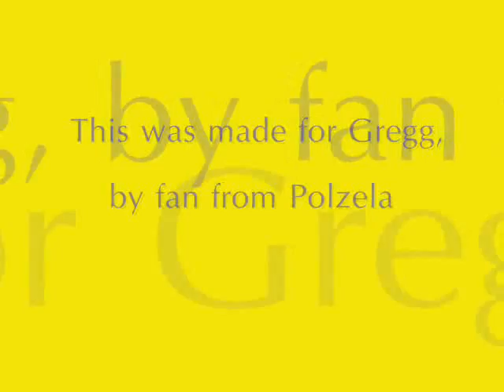Gregg Thondique #1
Gregg Thondique slam dunk competition in Slovenia.